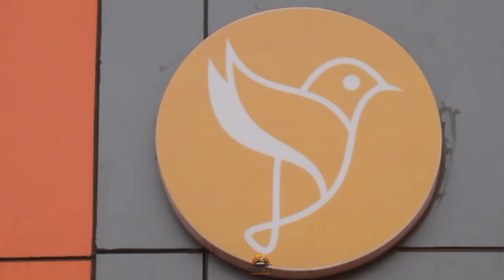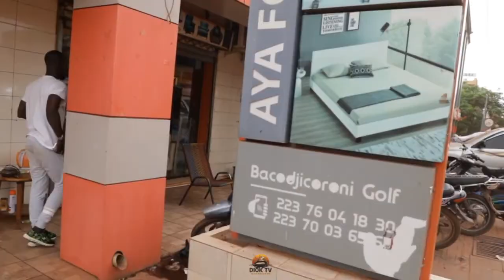AYA FOURNITURES VENTE DES ACCESSOIRES ÉLECTROMÉNAGER ET MEUBLES ETC...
Reportage DIOK TV